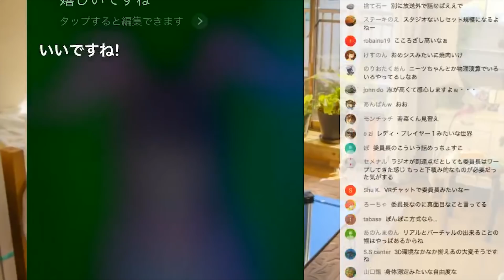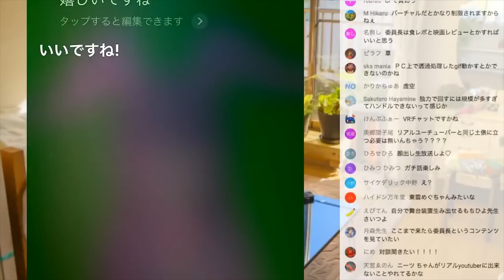特注ゲームとSUSHI 雑談編（後編）【2018.4.25】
【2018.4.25】の生放送アーカイブ2/2

聞き直したら思ったよりふにゃふにゃしてたのでテンポ修正しちゃった。。。。。。。。。
（ありのままのわたくしが見たい方は、５秒ごとに５秒くらい「え〜〜〜っとぉ〜〜あのぉ〜〜〜」ってわたくしが言ってる音声入れればちゃんとありのままのわたくしになると思います）